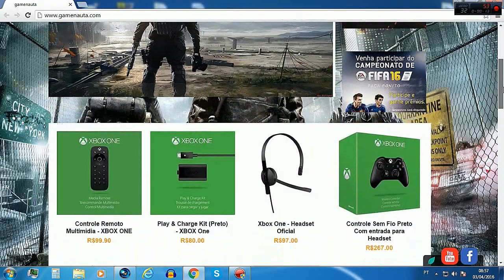Call of Duty Black Ops 3 -- Em busca do Raps #5 Guardião FDP deixo eu morre